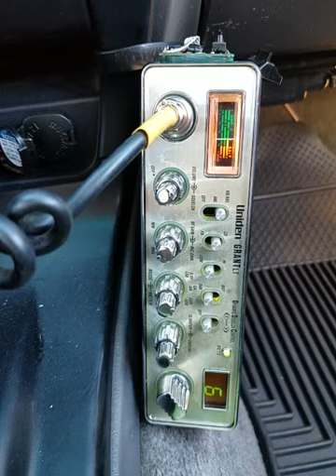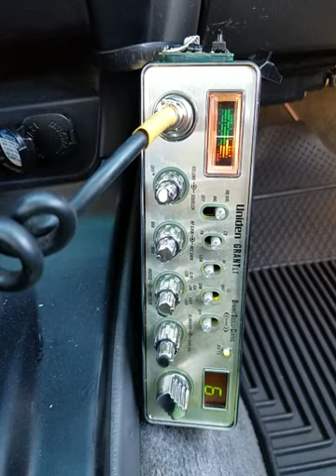07-12-2019 ModSqd 1Son/ID